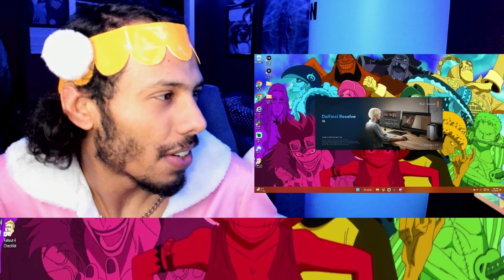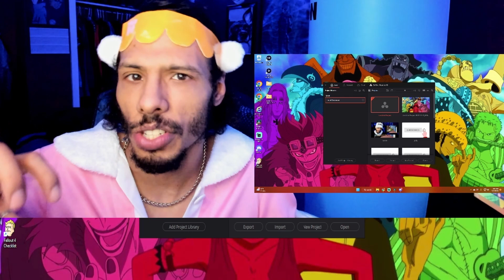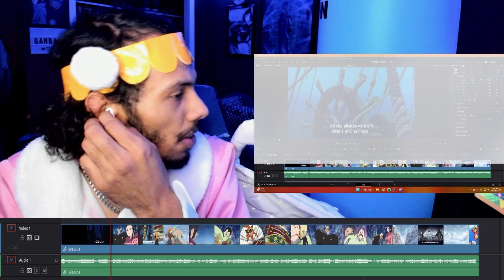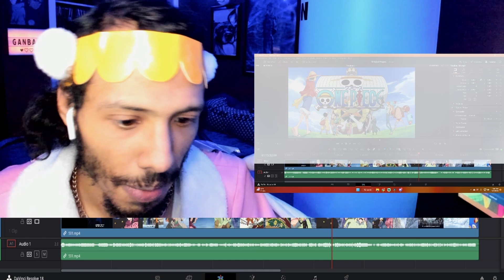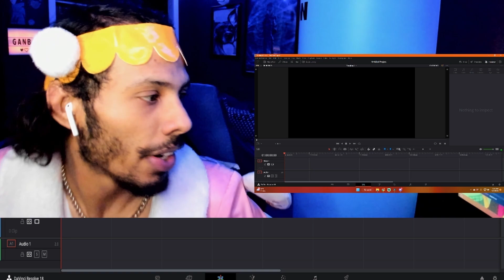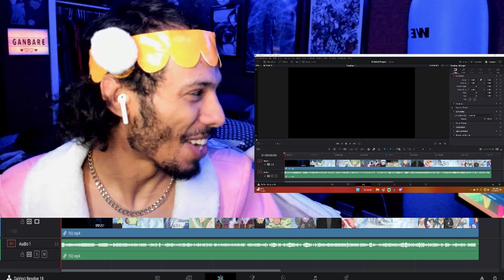One Piece Episode 591 Reaction | They Want Candy... They Want Candy... They Want Candy...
The giant children fly into a mysterious rage, and Chopper discovers the true reason for their unusual condition! Meanwhile, Zoro, Brook, and Sanji cross paths with a dangerous duo!